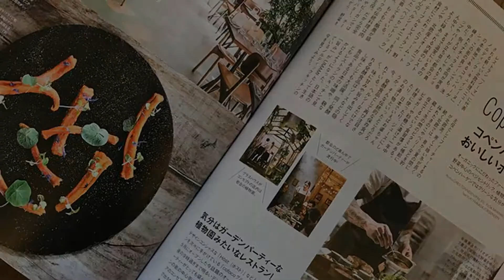VÆKST - DENMARK, KØBENHAVN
Vækst is Cofoco's newest restaurant - located in Sankt Peders Stræde, in the middle of Copenhagen's Latin Quarter. Gastronomic takes growth based on the fresh vegetables and herbs of the Nordic region, but still finds the pleasure of a good steak, seafood or a great fish. The green not only affects the menu but also the decor, which is centered around a beautiful greenhouse that stretches up through the restaurant's two floors.

Address: Sankt Peders Stræde 34, 1453 København K, Denmark

Local Traveller
By Willo’s Worlds